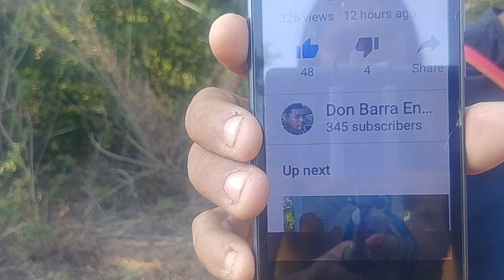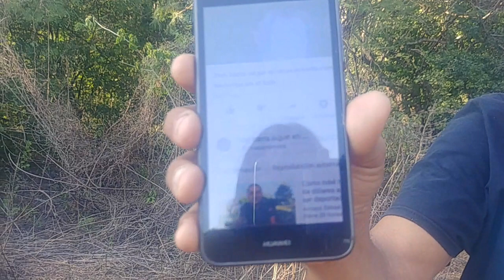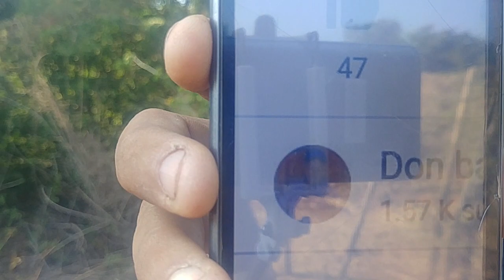Don barra sigue en movimiento🚶con tovy🐶